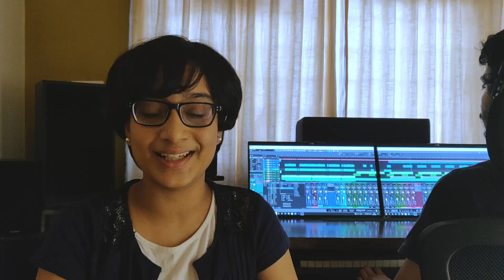Debut Single Teaser | Raksha Ravi | Choodamani Pradaanam ft. Rahul Ravi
Raksha Ravi's debut single, Choodamani Pradaanam, is now available across all leading online streaming platforms! PLEASE VISIT THIS LINK to access some of them to listen to the ENTIRE SONG

Song: Choodamani Pradaanam (based on stanzas from Valmiki Ramayana)
Composed and sung by: Raksha Ravi
Music arranged, performed and produced by: Rahul Ravi